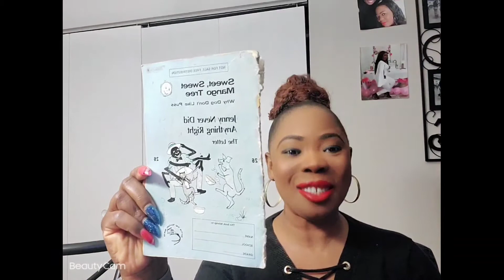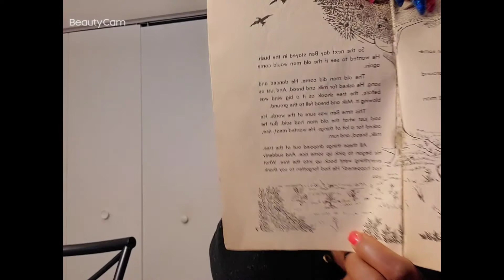Sweet Sweet Mango Tree Read Aloud and Comprehension. Lesson 86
A traditional favorite story with an excellent moral. The story  is followed by comprehension questions.